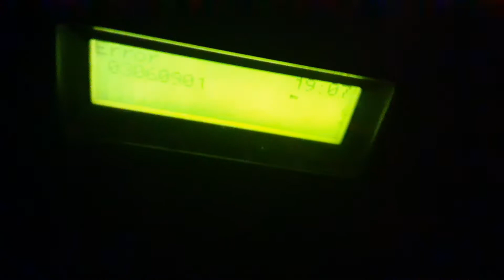Starting The Servers